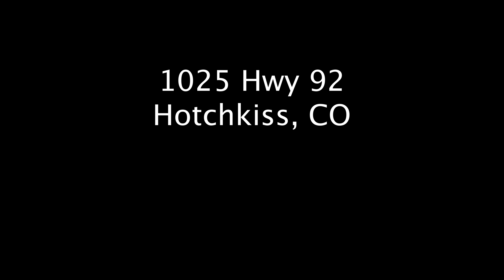1025 Hwy 92, Hotchkiss, CO!